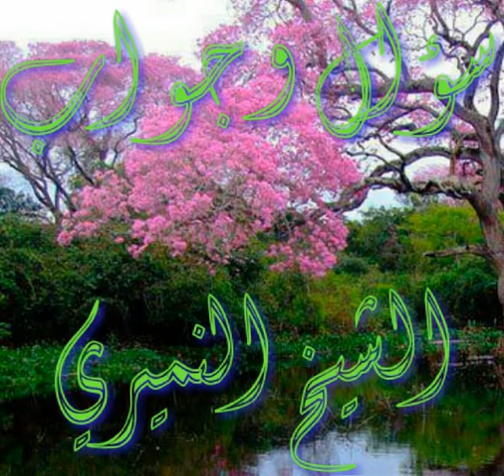سؤال وجواب الشيخ النميري اذا شخص دعاء وقال اذا ربي ما استجاب لي ابطل ادعي